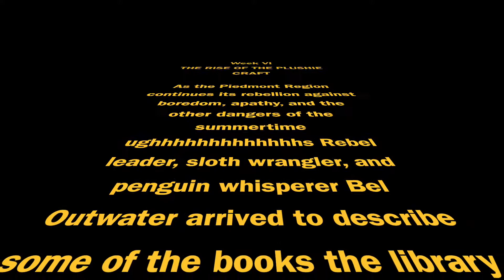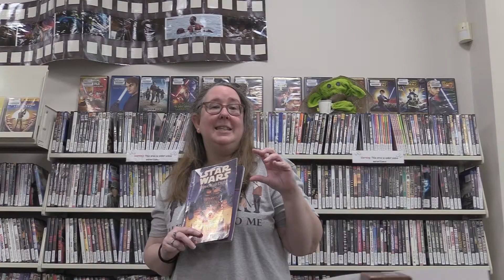Book Talk + Craft Demo: Star Wars (and Baby Yoda!)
Bel from the Auburn Public Library is going to tell us all about the books set in the Star Wars universe that are available through our library system. No matter your reading or interest level, we've got something for you! Swing by the library to pick up a craft kit to go along with the Baby Yoda craft demo featured here, as well! Follow this link to see the demo from the Byron Library.